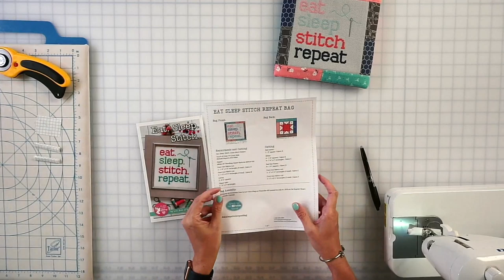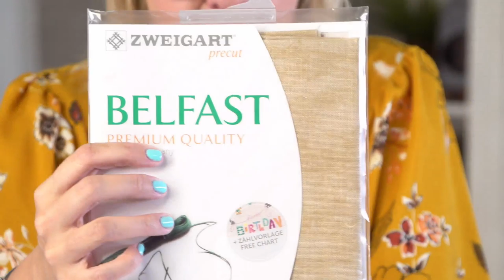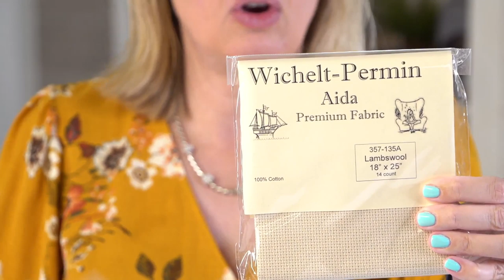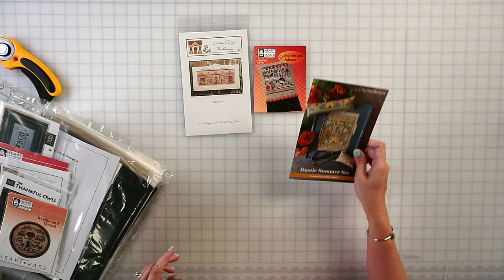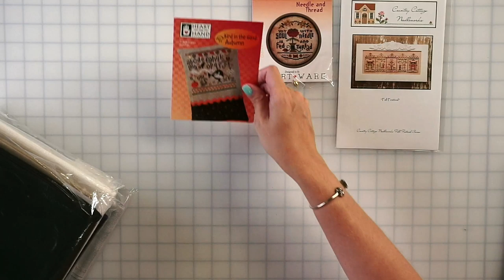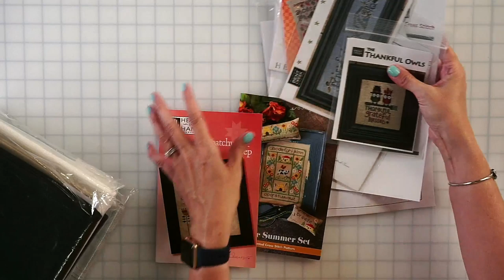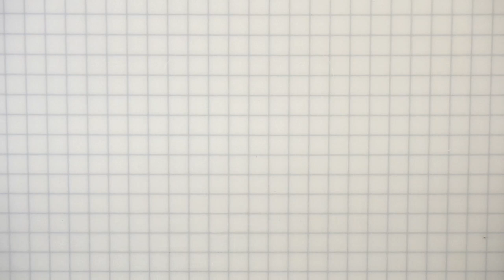FlossTube #35: Cross Stitch Zipper Bag Tutorial, Jolly July Update, and More!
JOLLY JULY 2019

EAT. SLEEP. STITCH. REPEAT. PROJECT BAG
▸ Eat. Sleep. Stitch. Cross Stitch Pattern from Lori Holt
▸ Eat. Sleep. Stitch DMC Thread Pack from Lori Holt

▸ Dollhouse Mauve Lucy Yardage by Amy Sinibaldi for Art Gallery Fabrics

FAT QUARTER SHOP FREE ULTIMATE BEGINNER QUILTING VIDEO TUTORIAL SERIES
▸ The Ultimate Beginner Quilt Sew Along, a free quilt pattern series with video tutorials designed just for beginners!

FEATURED ITEMS
▸ Love My Stitching Cross Stitch and Bag pattern by Hands on Design

▸ Fresh Pines by Little House Needleworks, Jack Frost’s Tree Farm Part 6